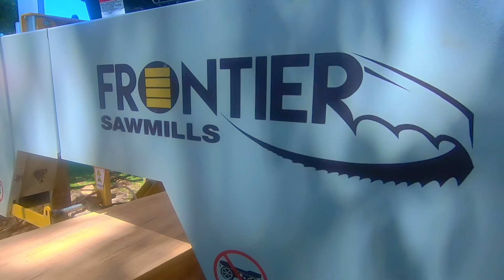MAQUINAS POTENTES | ASERRADERO FRONTIER | PANAMA / LA LAGUNA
Gracias

VIDEOGRAPHY Y EDICION POR KRIS LOAN

MUSICA DE PIXABAY

STOMPING ROCK - ALEX GROH

ACTION STYLISH ROCK - ALEX GROH

INSPIRATIONAL MOTIVATIONAL ROCK - ALEX GROH